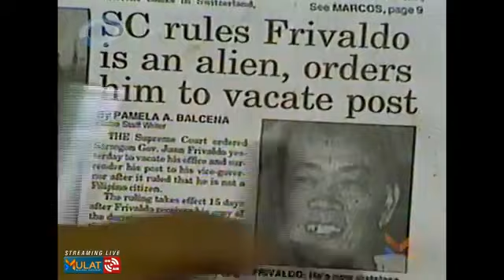Sic O'closck News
joji isla